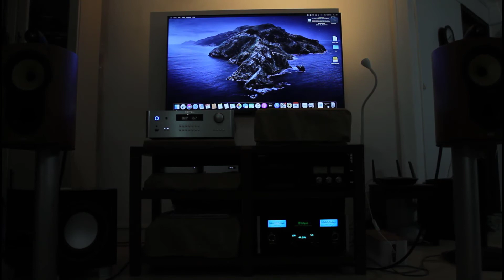I Dont Want To Talk ABout It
B&W 805, REL S3/SHO, Rotel 1592, McIntosh C2700